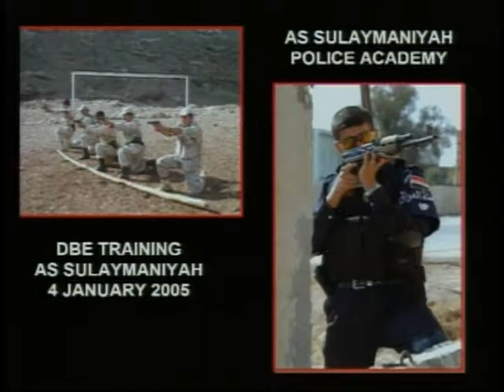OASD: Coalition Press Information Center Briefing on Operati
U.S. Army Maj. Gen. John Batiste, commander of the 1st Infantry Division and Multi-National Division-North Central, provides an operational update regarding Operation Iraqi Freedom via videoconference from Baghdad, Iraq, during a Department of Defense news briefing at the Pentagon in Arlington, Va., Jan. 13, 2005. Batiste provides a slide presentation. The footage is from the collection held by the U.S. Department of Defense Office of the Assistant Secretary of Defense (Public Affairs). (DoD video/Released) [75616198_xxx_fc.mov]